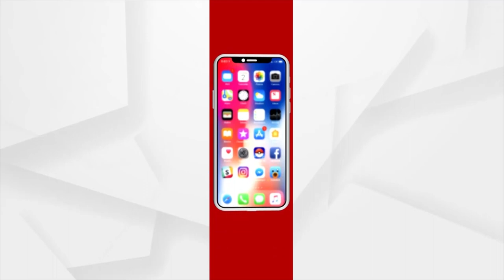Murder In Odisha’s Bhubaneswar, Police Keeps An Eye On Daughter-in-Law